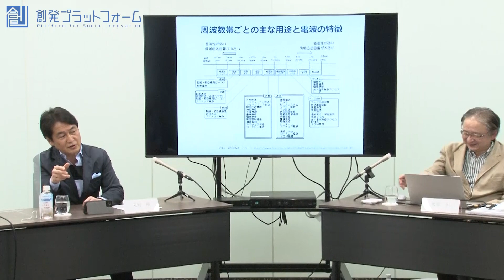シンポジウム Part2「規制行政と組織はどうあるべきなのか!?」デジタル化シリーズ第4回 電波革命の扉を開けよう＃夏野剛＃中村伊知哉＃池田信夫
📝目次
00：00　オープニング
02：05　日本の通信行政がうまく行かない理由は？　日本の行政は「弱い構造」なのか？
04：57　今や、日本市場に魅力が失せ、外圧もかからなくなり、限られた専門家集団だけの手に
10：30　菅政権「携帯料金40％値下げ指示」の背景に何が？　各社は何故１兆円もの利益が出せる？
16：40　日本版FCC構想 独立行政委員会はどう評価するのか？　機能するのか？
20：59　実は、通信放送融合の時代に、今までの行政の枠組みや独立行政委員会発想は時代遅れ？
33：46　地上波電波放送　キー局とローカル局の関係性　マスメディア集中排除原則は時代遅れに
38：00　新聞～キー放送局～ローカル放送局の時代は終焉に

📝概要
財）創発プラットフォームでは、今後、活動の幅を拡げて 外部の 様々な 機関と 連携 を進め、そこで 得た知識や経験 を当財団  の発信に活かしていきたいと考えています。この「電波シンポジウム」は、その最初の試みでもあります。東北新社、NTT接待問題が派手に報道された割に、既存メディアが取り上げない、背景にある「電波問題」を議論します。

第5回はサイボウズ株式会社　青野慶久社長をゲストにお迎えしてお送りする予定です。

【ゲスト】

夏野剛
慶應義塾大学特別招聘教授
早稲田大学政治経済学部卒業、東京ガス入社。米ペンシルベニア大学経営大学院ウォートンスクール修了（経営学修士）。NTTドコモでiモードの立ち上げに参画。執行役員マルチメディアサービス部長を務め、08年に退社。現在は慶應義塾大学政策メディア研究科特別招聘教授のほか、ドワンゴ、セガサミーホールディングス、ぴあ、トランスコスモス、DLE、GREEの取締役を兼任。ドワンゴの親会社であるKADOKAWAの社長就任が発表されている。経産省所轄の未踏IT人材発掘・育成事業の統括プロジェクトマネージャー現任。

中村伊知哉
iU（情報経営イノベーション専門職大学）学長　学術博士（政策・メディア）
京都大学経済学部卒。ロックバンド「少年ナイフ」のディレクターを務める。
1984年、郵政省入省。電気通信局で通信自由化に従事した後、放送行政局でCATVや衛星ビジネスを担当。登別郵便局長を経て、通信政策局でマルチメディア政策、インターネット政策を推進。1993年、パリに駐在し、1995年に帰国後は官房総務課で規制緩和、省庁再編に従事した後、1998年に郵政省（現総務省）を退官。
MITメディアラボ創設やスタンフォード大学日本研究センターに携わった後、慶応大学教授等を経て現職。

池田信夫
アゴラ研究所所長（学術博士）
1978年に東京大学経済学部を卒業後、NHK入社。 93年に退職後、国際大学GLOCOM教授、経済産業研究所上席研究員などを経て、現在は株式会社アゴラ研究所所長
学術博士（慶應義塾大学）を取得。 主な著書に10万部を超えるベストセラー『日本人のためのピケティ入門』、『希望を捨てる勇気』、『アベノミクスの幻想』などがある。 言論サイト「アゴラ」を主宰。

 安延申
 創発プラットフォーム代表理事
1978年　東京大学経済学部卒業後通商産業省（当時）に入省。
2000年にITを担当する電子政策課長を最後に、通商産業省を退職後、起業。その後自社を合併させる等で上場会社２社、非上場会社１社の社長を歴任。
2016年にビジネスの一線から身を引いた後は、一橋大学や早稲田大学で教鞭をとるほか、全国ソフトウェア協同組合連合会会長、首都圏コンピュータ協同組合理事長、日本IT団体連盟副会長などを務める。
また、いくつかのベンチャー企業や自治体の社外取締役、顧問など

📝「デジタル化」を考えるシリーズとは？
（財）創発プラットフォームは、「デジタル化」を考えると題して、現政権の重要政策である「デジタル化推進」の内容と課題を有識者と検証し、発信していきます。
次回のゲストは、サイボウズ（株）代表取締役の青野慶久氏を予定。本シリーズは、各界においてデジタル産業の経営行っておられる方々、「デジタル化政策」に関わられた人、メディアなどでこれをウォッチしてきた方々にご登場いただく予定です。

株式会社　アゴラ研究所